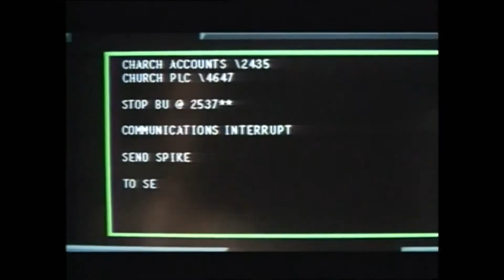GOLDENEYE Behind The Scenes (1995) James Bond, Pierce Brosnan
PLOT: Years after a friend and fellow 00 agent is killed on a joint mission, a Russian crime syndicate steals a secret space-based weapons program known as "GoldenEye" and James Bond has to stop them from using it.

RELEASE DATE: November 17, 1995 (USA)
GENRE: Action, Adventure, Thriller
STARS: Pierce Brosnan, Famke Janssen